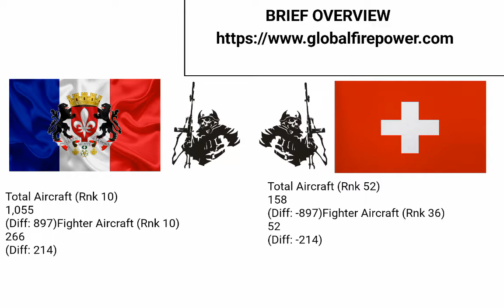France Vs Switzerland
Casualties:France 78,760 Switzerland 89,619
Recruitment:France 78,691 Switzerland 56,781

Made with 66+Frames
Editor:InShot app